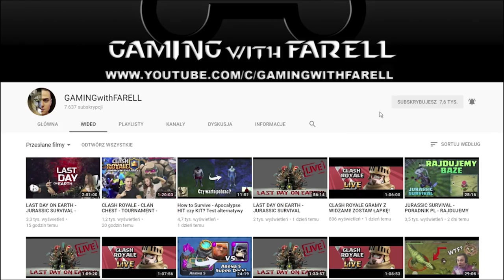THE FOREST - MIKOŁAJKOWY ODCINEK SPECIALNY! - GAMEPLAY #3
Witam wszystkich i zapraszam na trzeci odcinek z The Forest na moim kanale! Dzisiaj nagrałem wam nie co dłuższy mikołajkowy odcinek specialny! W The forest gram po raz pierwszy tak, że zapowiada się mega gameplay! Zapraszam do subskrypcji, oraz zostawienia lajka!